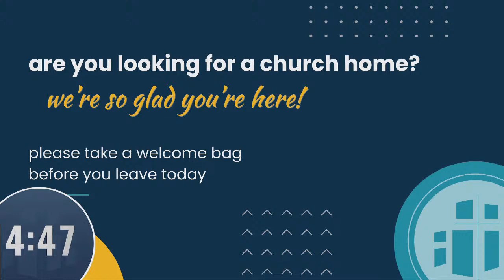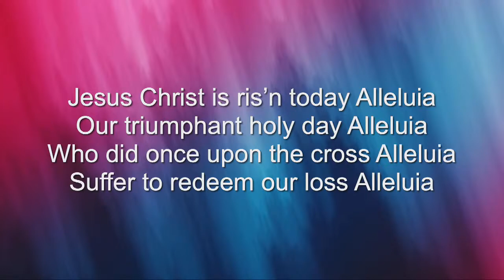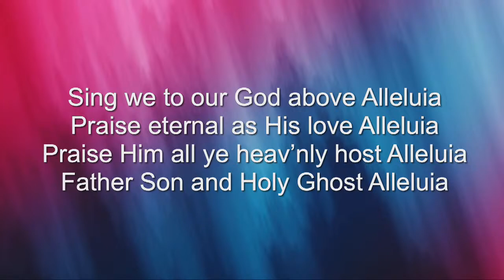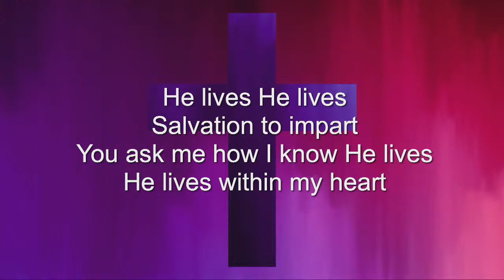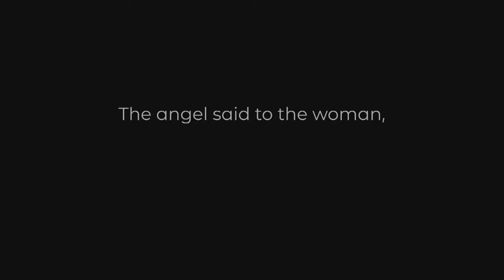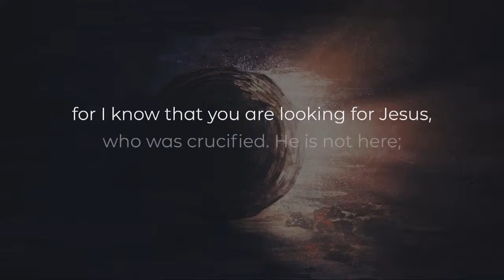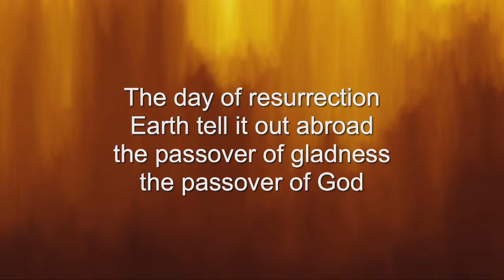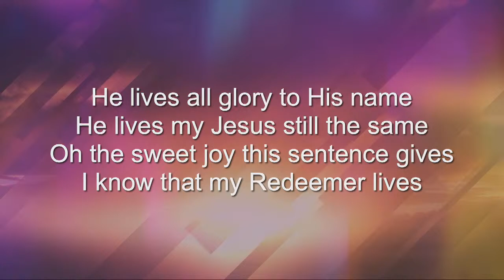Easter Sunday, Traditional Service - 8:30am 3/31/2024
This service is live-streamed from Royal Redeemer Lutheran Church in North Royalton, OH.